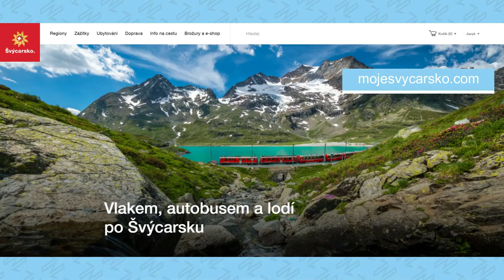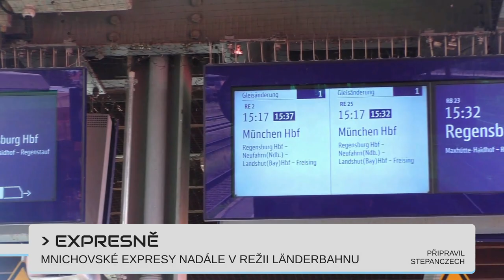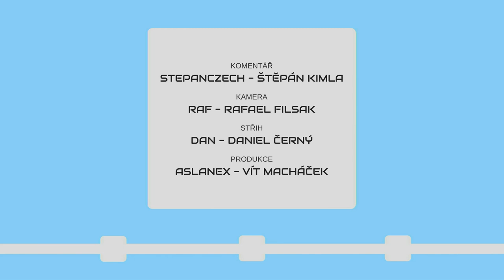METROBUS EXPRES 2022#18: Končí Jindřichohradecké úzkokolejky i brněnská vlečka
Konec železniční historie na brněnské výstaviště nebo na Jindřichohradeckých úzkokolejkách? Kompenzujeme alespoň pravidelným Expresem ze skoro znovuotevřené čakovické tratě...

V Expresu #18 uvidíte:
Švýcarská doprava cenově dostupnější (zdopravy.cz)
Úzkokolejka v ohrožení (zdopravy.cz)
Gorily mění autobusy (zdopravy.cz)
Mnichovské expresy (zdopravy.cz)
Brněnské výstaviště (zdopravy.cz)
Praha schválila standardy reklamy ve vozidlech (cs-dopravak.cz)

Časové značky:
0:00 Úvod
0:23 Švýcarská doprava levnější
1:06 Úzkokolejka v ohrožení
1:43 Gorily mění autobusy
2:29 Mnichovské expresy nadále v režii Die Länderbahn
2:55 Brněnské výstaviště bez vlečky
3:22 Celoplošné zastávky na znamení v Magdeburgu
3:42 Praha schválila standardy reklamy - vyjma tramvají 15T
4:04 Výluky
4:25 Závěr